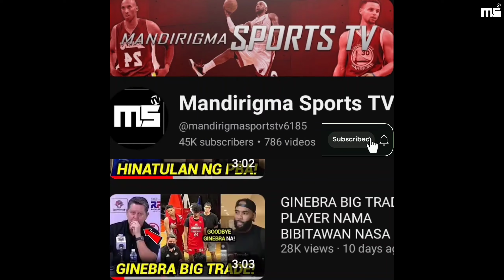GINEBRA MALONZO RERESBAK NASA GAME 7 WELCOME BACK MULI | COACH TIM ITO NA ANG KINAKATAKOTAN GAME 7